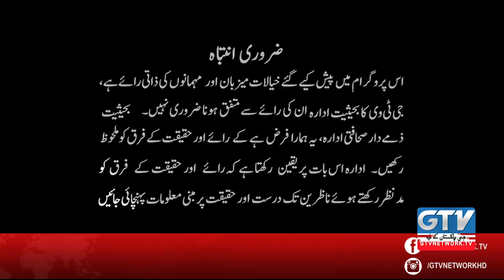Why was the chairman of HEC removed? | Redzone | GTV News | 31 March 2021